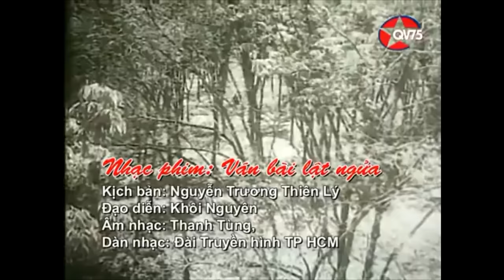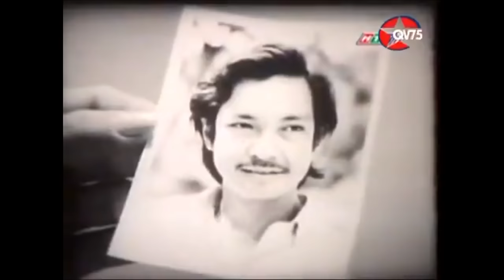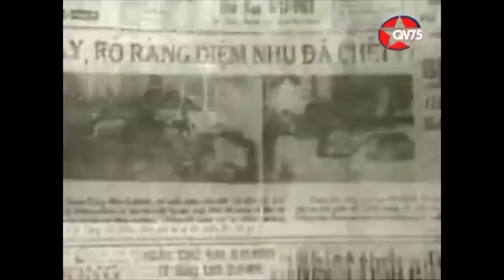Nhạc phim Ván Bài Lật Ngửa tưởng nhớ NSƯT Chánh Tín vừa qua đời 4/1/2020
Chúng ta cùng nghe lại bản nhạc phim Ván Bài lật ngửa để thắp 1 nén nhang tưởng nhớ người nghệ sĩ tài hoa NSƯT Chánh Tín.

Kịch bản: Nguyễn Trương Thiên Lý
Đạo diễn: Khôi Nguyên
Âm nhạc: Thanh Tùng
Dàn nhạc: Đài Truyền hình TPHCM

Sáng 4/1, NSƯT Chánh Tín đột ngột qua đời tại nhà riêng, hưởng thọ 68 tuổi. Sự ra đi của nam diễn viên để lại niềm thương tiếc cho giới nghệ sĩ và đông đảo khán giả. Theo thông tin từ người nhà, nam diễn viên Nguyễn Chánh Tín đã qua đời tại nhà riêng vào lúc 7h sáng 4/1. Bà Bích Trâm - vợ của diễn viên Chánh Tín - buồn bã cho biết cách đây ít ngày ông mắc bệnh cảm cúm nhẹ và sức khỏe yếu dần. “Sáng sớm hôm nay, anh Tín trút hơi thở cuối cùng. Anh ra đi nhẹ nhàng, thanh thản. Tôi vô cùng đau đớn, không nói nên lời”, bà xúc động chia sẻ. Thông tin tài tử Nguyễn Chánh Tín qua đời đã khiến các nghệ sĩ và khán giả hâm mộ vô cùng bàng hoàng, thương tiếc. Nguyễn Chánh Tín sinh năm 1952, tại Bạc Liêu trong một gia đình có truyền thống võ học. Cuộc đời của ông đã trải qua khá nhiều thăng trầm. Từng theo học trường luật, từng là ca sĩ được nhiều người biết tới với giọng hát ngọt ngào. Ván bài lật ngửa là bộ phim nhựa đen trắng 8 tập về đề tài tình báo do Xí nghiệp phim Tổng hợp Thành phố Hồ Chí Minh (nay là Hãng phim Giải Phóng) sản xuất trong những năm 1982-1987. Bộ phim mô phỏng quãng đời hoạt động của các nhân vật gián điệp có thật ngoài đời của Đảng Lao động Việt Nam hoạt động trong lòng địch trong kháng chiến chống Mỹ, đặc biệt là tình báo viên Phạm Ngọc Thảo. Bộ phim do Nguyễn Trương Thiên Lý (Trần Bạch Đằng) viết kịch bản, do Khôi Nguyên (Lê Hoàng Hoa) làm đạo diễn, có sự tham gia diễn xuất của các diễn viên Nguyễn Chánh Tín (vai Nguyễn Thành Luân), ca sĩ Thanh Lan và Thúy An (vai nữ điệp viên tình báo Thùy Dung - vợ của Nguyễn Thành Luân)... Đối với nhiều người, bộ phim được xem là một đỉnh cao của điện ảnh Việt Nam.

PHILONG AUTO - TAM ĐIỆP NINH BÌNH